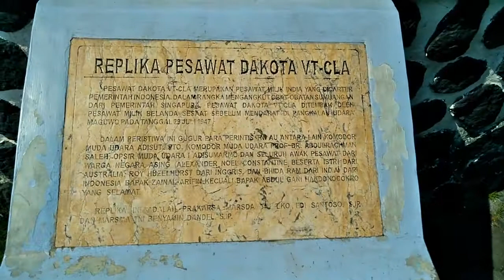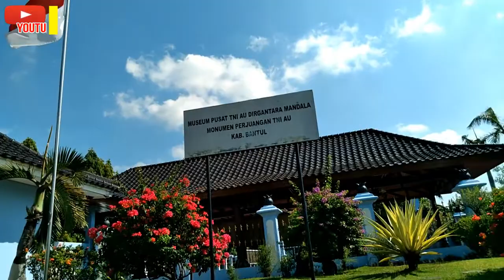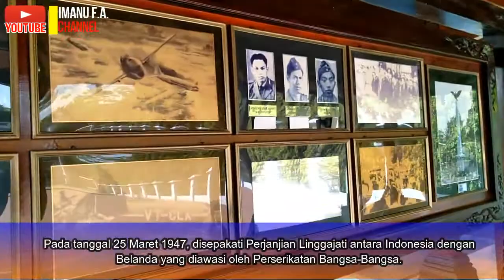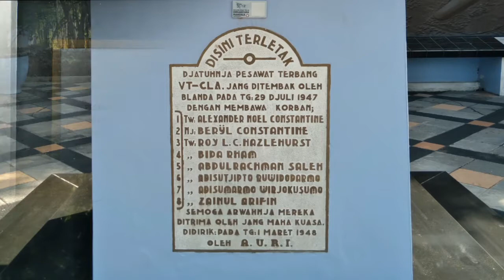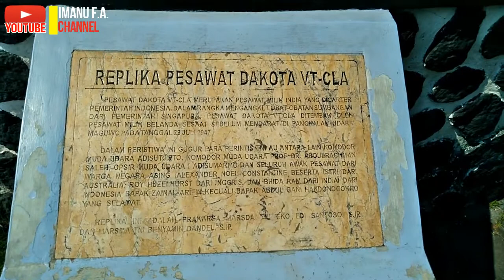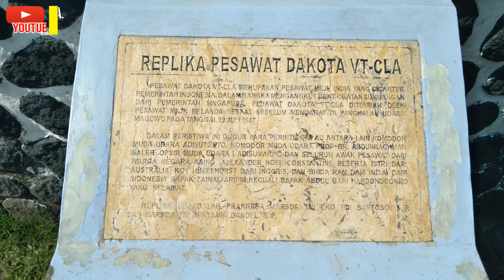Monumen Perjuangan TNI-AU | Darbukers Adventure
Darbukers Adventure mengajak anda untuk melihat/mengenang kisah peristiwa jatuhnya pesawat Dakota VT-CLA pada 29 Juli 1947

Sekilas tentang Monumen Juang TNI-AU,
Pengabadian  nilai-nilai kejuangan yang terkandung dalam peristiwa 29 Juli 1947 dalam bentuk monumen diprakarsai oleh  Kepala Staf Angkatan Udara, Marsekal TNI R. Soerjadi Soerjadarma. Pembangunan monumen dilaksanakan di lokasi peristiwa jatuhnya pesawat Dakota VT-CLA, di Desa Jatingarang, kelurahan Tamanan dekat desa Ngoto Kecamatan Banguntapan, Kabupaten Bantul, sebelah tenggara kota Yogyakarta.
Pada tahun 2006, area monumen dilengkapi dengan replika ekor pesawat Dakota VT-CLA atas prakarsa dari Kasau Marsekal TNI Herman Prayitno. Replika tersebut diresmikan pada tanggal 28 Juli 2006. Dengan penambahan tersebut, visualisasi dari peristiwa bersejarah tanggal 29 Juli 1947 menjadi lengkap di monumen ini.